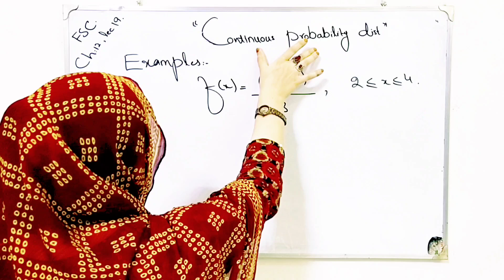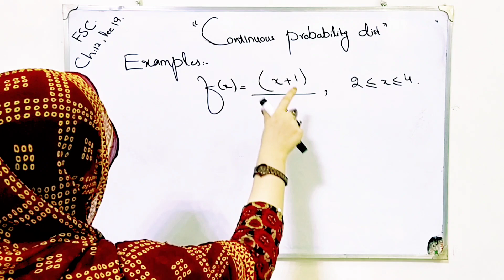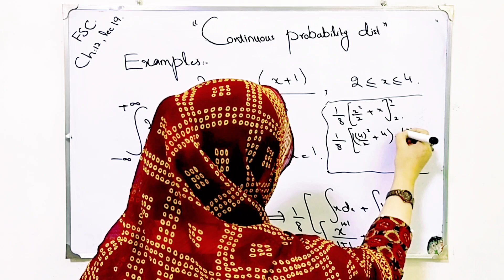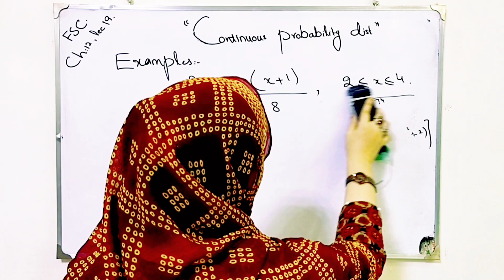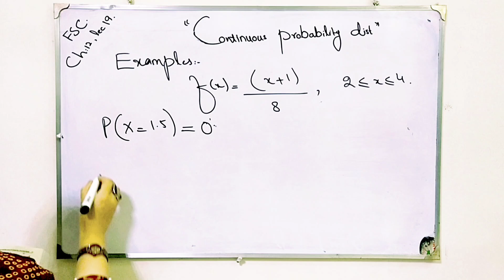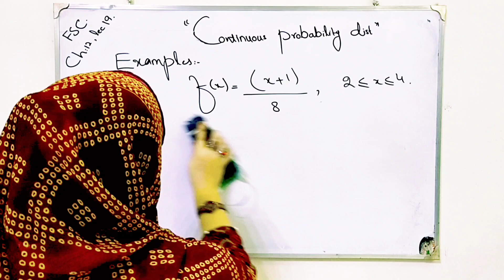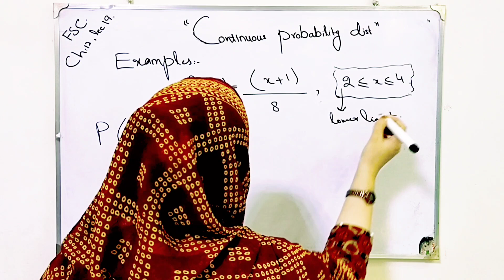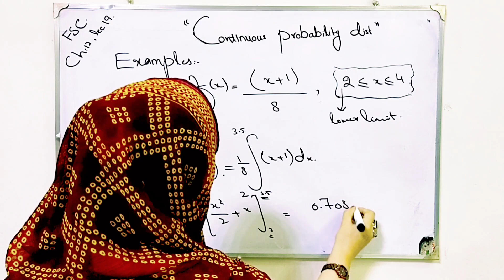Continuous probability distribution examples ch 12 lec 18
Random numbers are numbers obtained by some random process. Random variables are called stochastic variable and chance variable. Experiment is a process which generates raw data. Experiment in which outcomes vary from trial to trial are called random experiments. A variable whose value are determined by outcomes of a random experiment are called random variable.